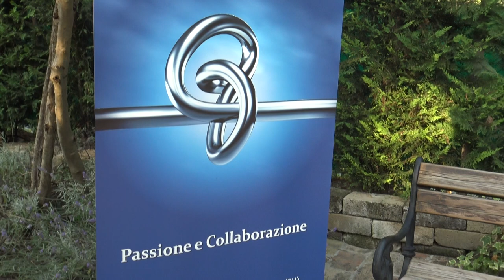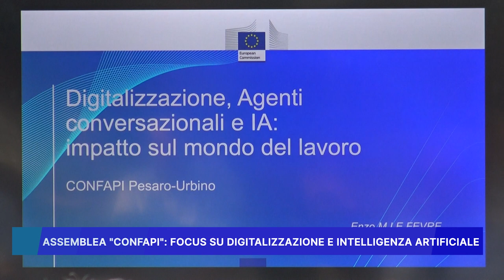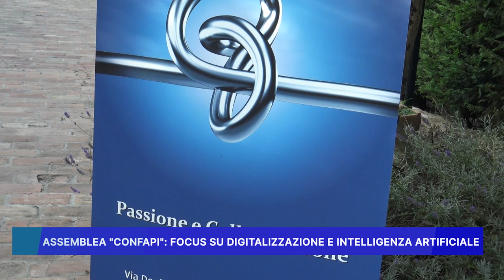ASSEMBLEA CONFAPI: FOCUS SU DIGITALIZZAZIONE E INTELLIGENZA ARTIFICIALE